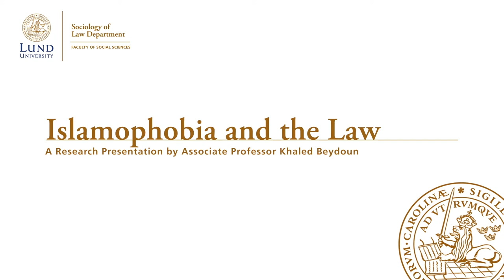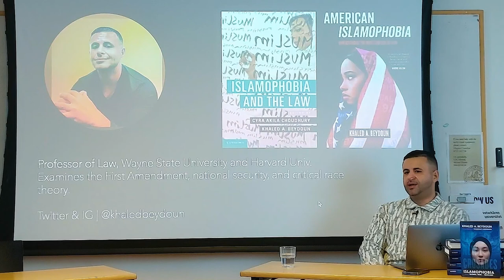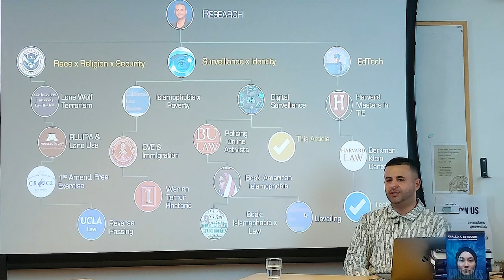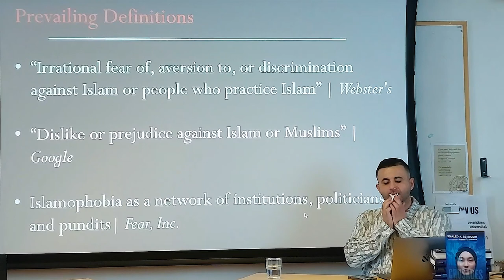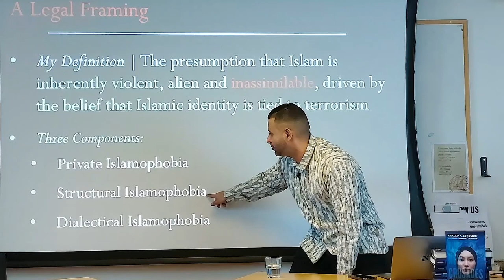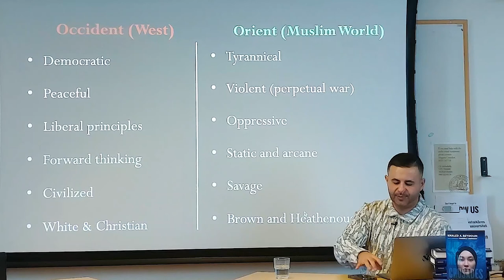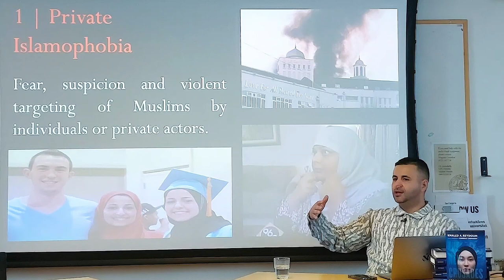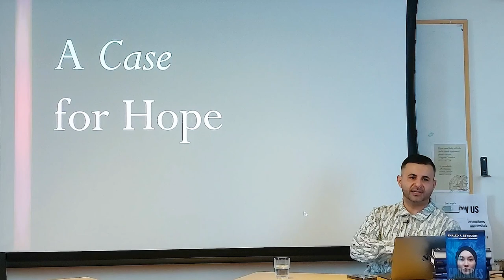Khaled Beydoun - Islamophobia and the Law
Professor Khaled A. Beydoun is a law professor, author and public intellectual. He is the author of the critically acclaimed book American Islamophobia: Understanding the Roots and Rise of Fear, co-editor of Islamophobia and the Law author of The New Crusades: Islamophobia and the Global War on Muslims.

The seminar covers Islamophobia and issues connected to religious and racial bigotry.